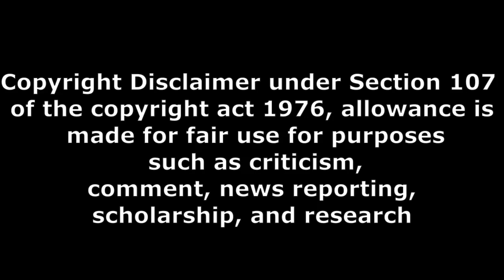kgf chapter 2 public talk Teenmar Review